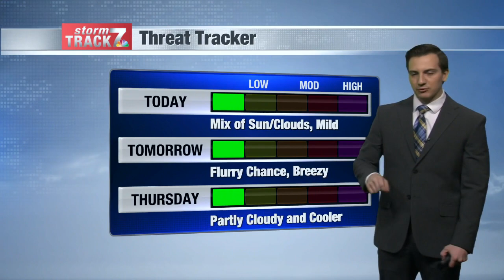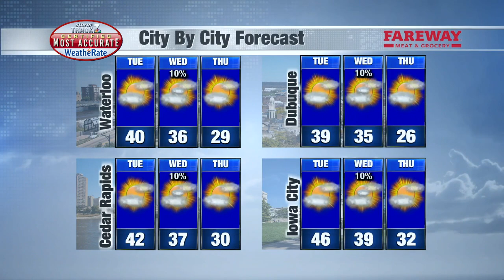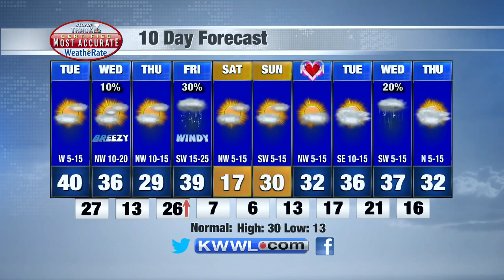Morning Weather Tuesday 2/8/2022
Very warm for today.